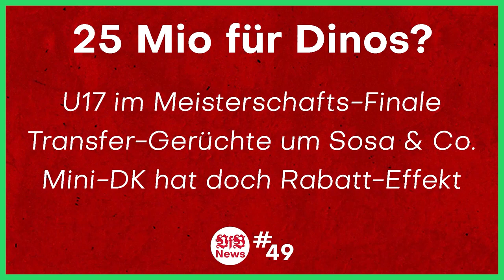VfB Stuttgart: Aufmerksamkeit für die VfB Frauen 👍 Mislintat-Verlängerung?! | VfB News #57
Quellen:
0:00 Intro
0:34 Drei&Dreizig
2:07 VfB Frauen
3:34 Ex-Spieler
6:30 Länderspiele
8:46 Transfers
12:55 Anderes
19:05 Alleingang
26:06 Outro